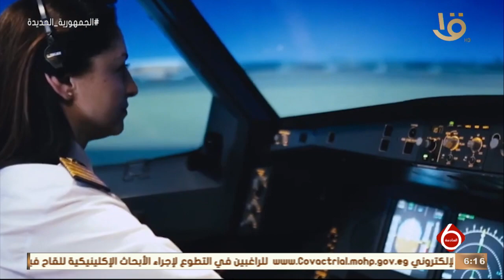نشرة السادسة | دعم غير مسبوق لدور المرأة في المجتمع خلال 8 سنوات